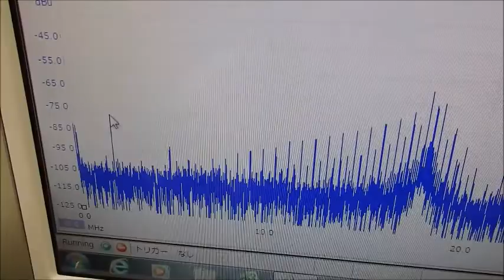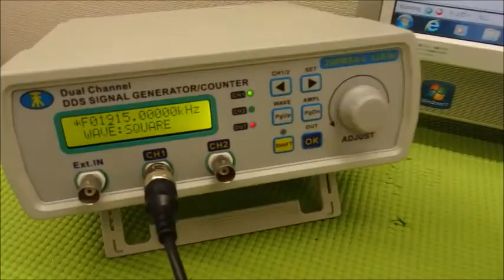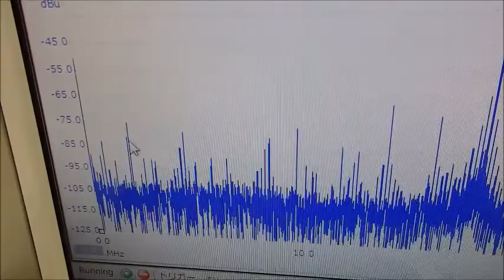メガヘルツの超音波発振制御プローブ ultrasonic-labo